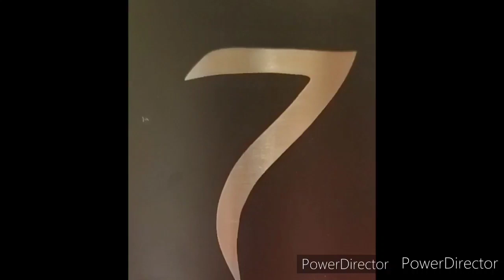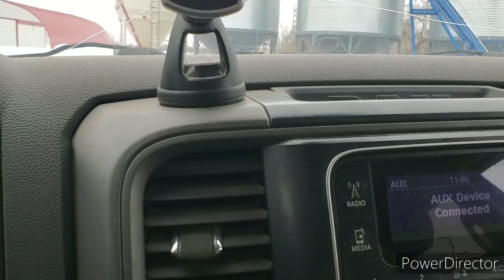It's A Girl And Picked Up Our Seed Barley